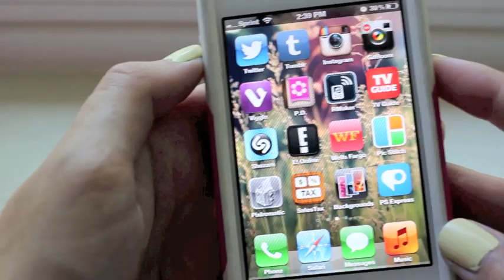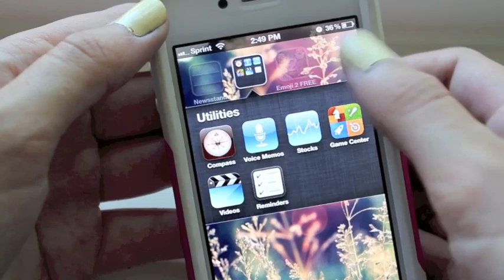Missy Mishaps of July 2012